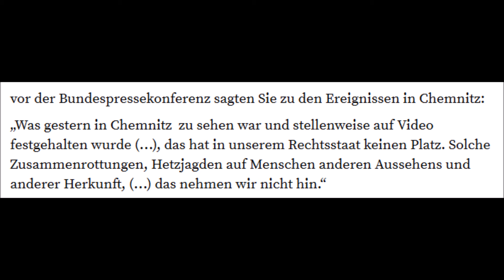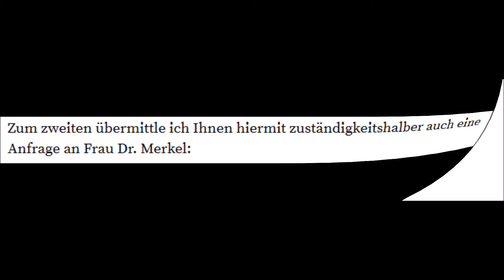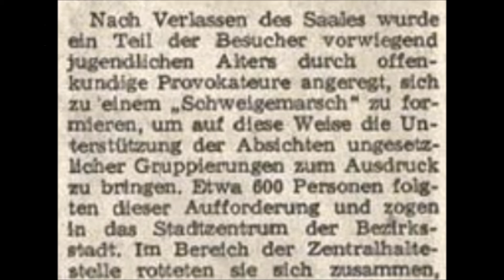Fake news über Hetzjagden in Chemnitz?